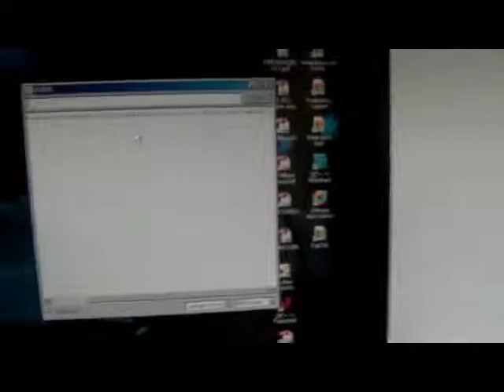Testing the ATP3011F4 Embedded Voice Synthesizer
This is a standalone embedded vocaloid to add voice to projects.